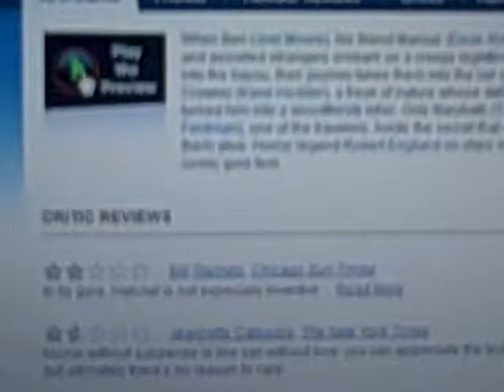What I think about "Hatchet"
"Hatchet" is the greatest horror film of all time!